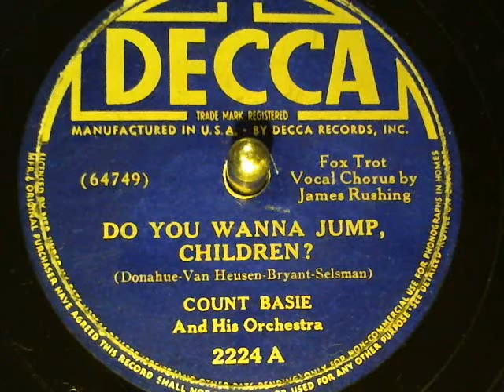Count Basie & his Orch-Do You Wanna Jump Children (James Rushing) Decca Records-78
Count Basie & his Orch-Do You Wanna Jump Children (James Rushing) Decca Records-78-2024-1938 .new finds from Toledo's Glasscity Record Show Oct 28, 2012